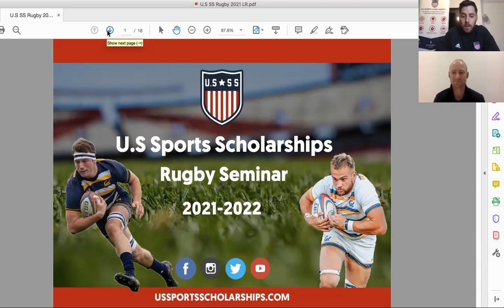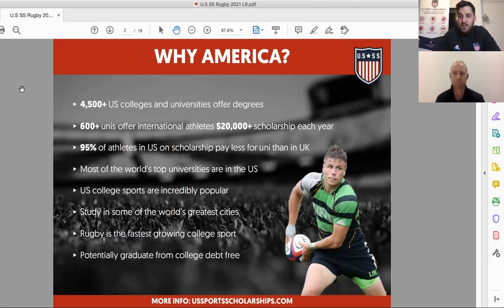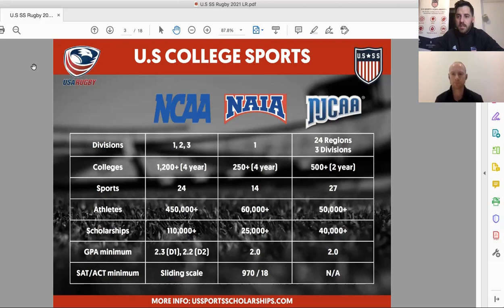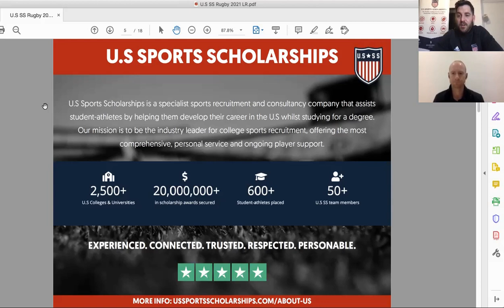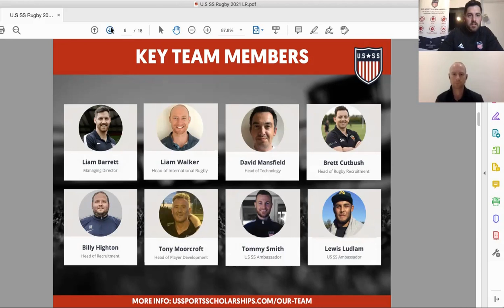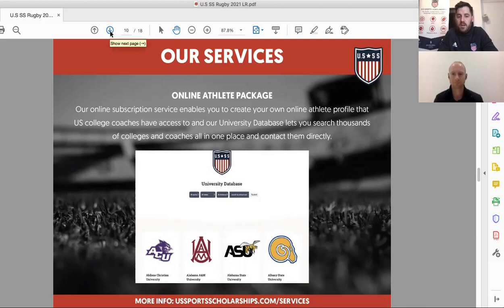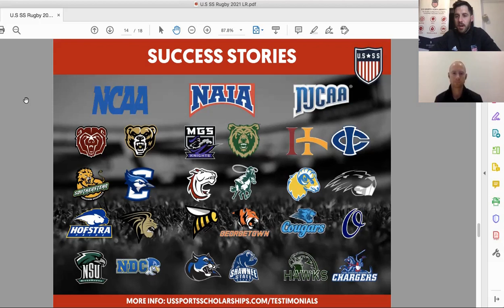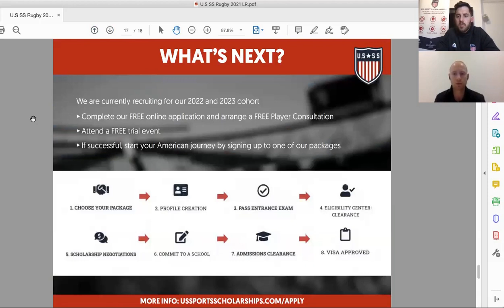How to get a Rugby Scholarship in America - Online Seminar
In this informative online rugby seminar our Managing Director Liam Barrett and Head of International Rugby Liam Walker talk through the process of securing a rugby scholarship in America and how U.S Sports Scholarships can help you find the perfect school for you both academically and athletically.

Interested in following in their footsteps? Apply now for free

0:00 Introduction
1:52 WHY AMERICA?
11:03 U.S COLLEGE SPORTS
20:17 ENTRANCE EXAMS
22:37 U.S SPORTS SCHOLARSHIPS
26:19 KEY TEAM MEMBERS
32:31 OUR SERVICES
34:38 COACHES DATABASE
40:18 ATHLETES AREA
45:46 GUARANTEES
46:38 MAXIMISE YOUR CHANCES
49:50 SUCCESS STORIES
56:47 WHAT'S NEXT?